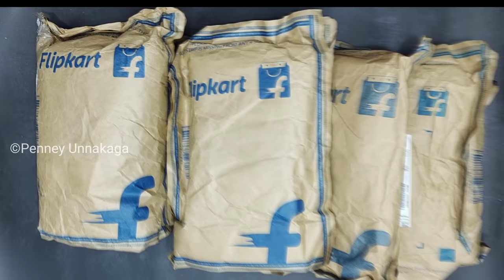Online ல் குறைந்த விலையில் வாங்கிய daily Wear Saree Shopping haul!! Non sponsor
Anand SAREES Printed Daily Wear Georgette Saree

SAARA Floral Print, Printed Bollywood Georgette Saree

Anand Printed Daily Wear Georgette Saree

Anand SAREES Paisley Daily Wear Georgette Saree

Anand Paisley, Floral Print Daily Wear Georgette Saree

Anand SAREES Floral Print Daily Wear Georgette Saree